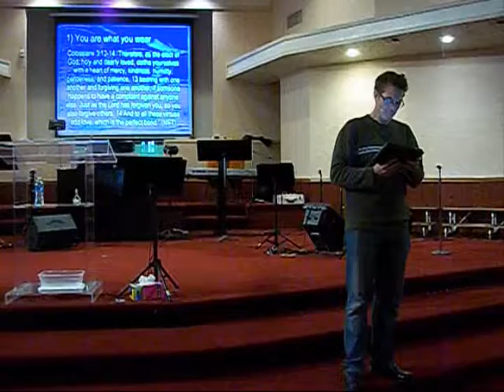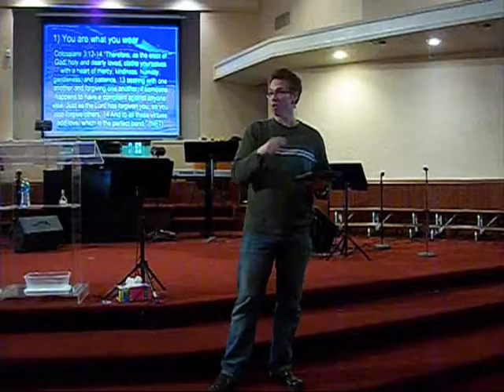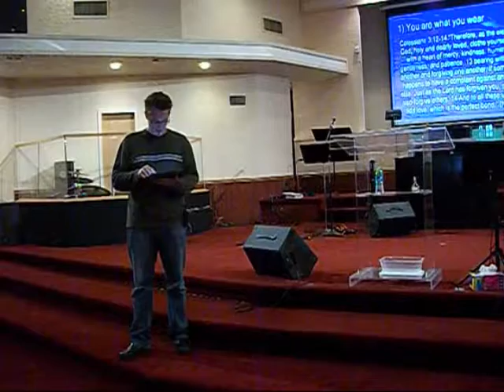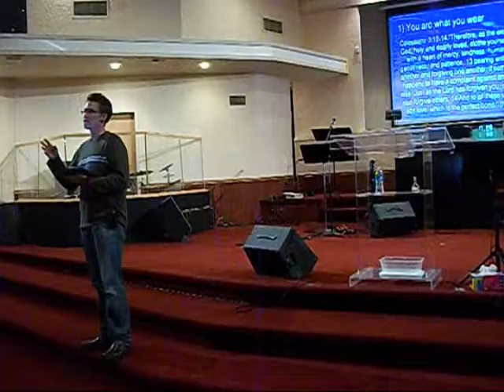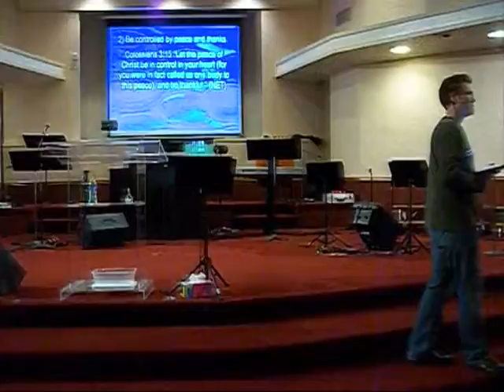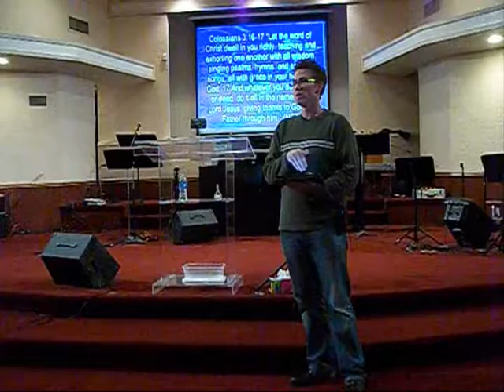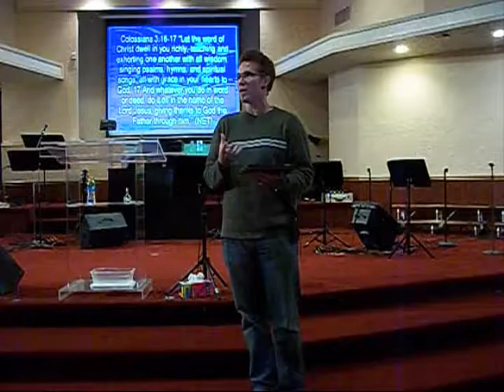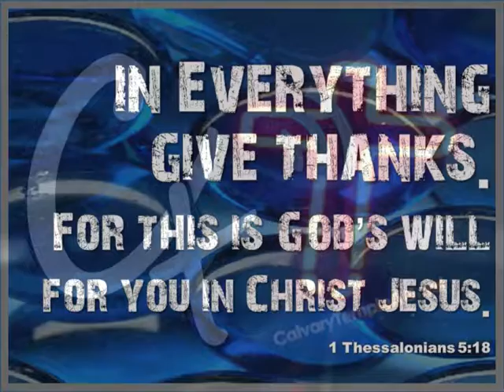Give Thanks for the Body of Christ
Sunday November 23, 2014 at Calvary Temple Church in Kansas City, MO